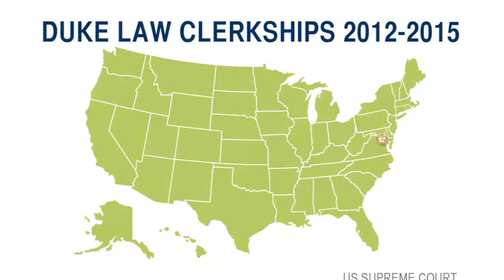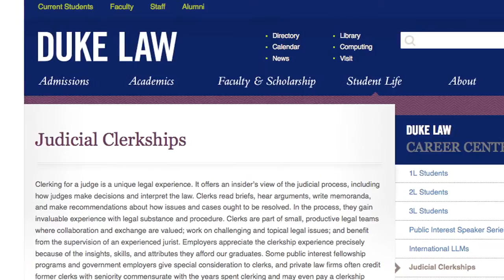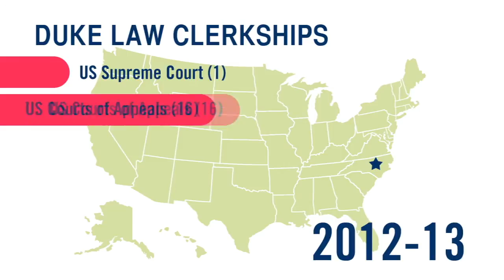Judicial Clerkships at Duke Law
Students and faculty discuss the importance of judicial clerkships to developing lawyers, and the advantages Duke Law students have in landing prestigious placements.